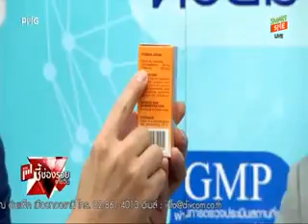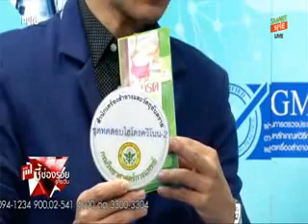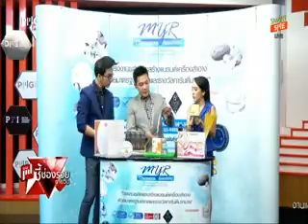MYRCosmeticsSolution : ทำแบรนด์เครื่องสำอางอย่างปลอดภัยไร้สารต้องห้ามกับ MYR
พบกับบทสัมภาษณ์ดีๆ จากคุณกฤษณ์ แจ้งจรัส CEO คนเก่งของบริษัท M.Y.R. Cosmetics Solution จำกัด ในรายการชี้ช่องรวยรายวัน ช่วง "อาชีพเงินล้าน" ในหัวข้อ "ทำแบรนด์เครื่องสำอางอย่างปลอดภัยไร้สารต้องห้ามกับ M.Y.R." ออกอากาศเมื่อวันพุธที่ 24 กุมภาพันธ์ ที่ผ่านมา